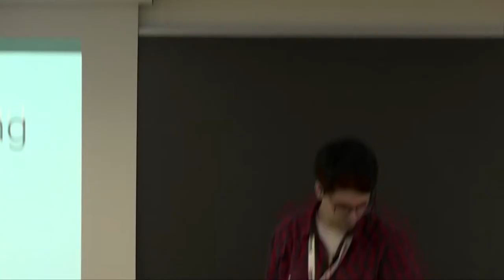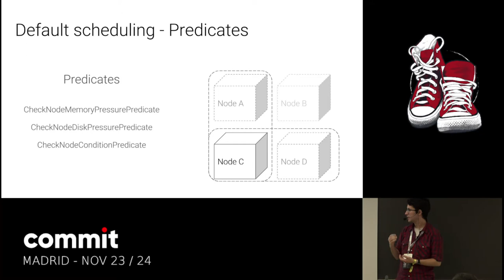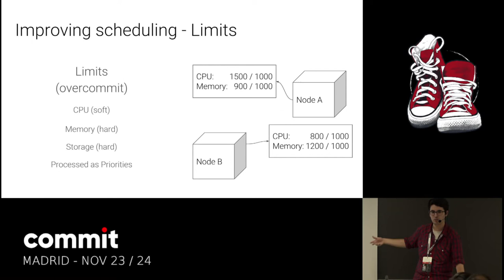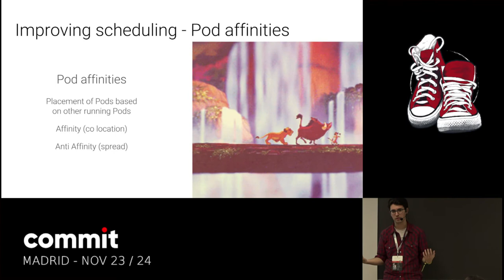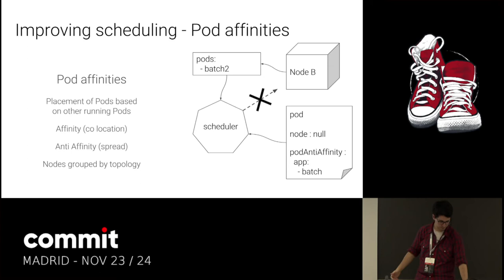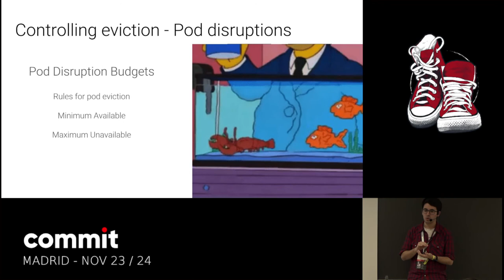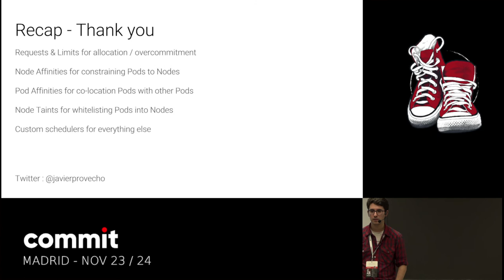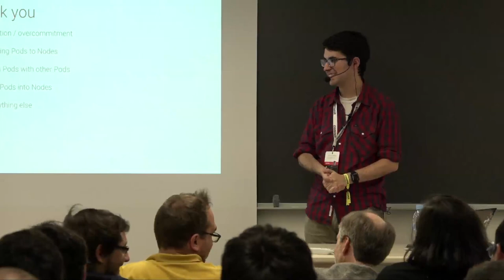JAVIER PROVECHO "Técnicas avanzadas de Scheduling"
Viernes 23/11, Track 7, 17:00-17:45

Kubernetes hace un buen trabajo a la hora de planificar y distribuir tus cargas de trabajo entre todos los nodos de tu cluster, pero en ciertos escenarios, la (des) configuración por defecto puede producir resultados no óptimos. En esta charla repasaremos las APIs que nos ofrece Kubernetes para este propósito y veremos unos cuantos ejemplos reales donde aplicarlo, tanto para cargas de trabajo stateless como balanceados y backends, o cargas stateful como clusters de bases de datos y colas de mensajes.